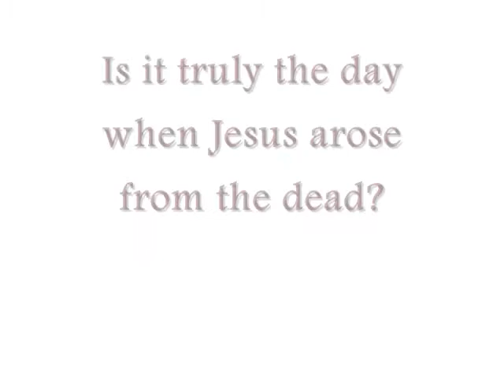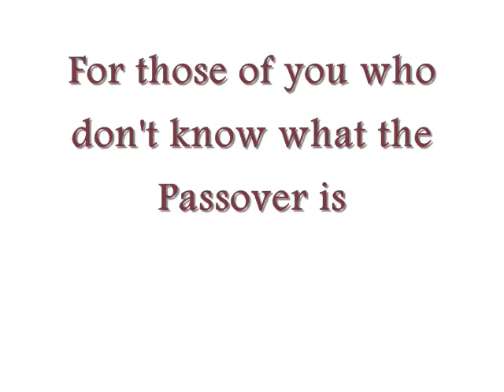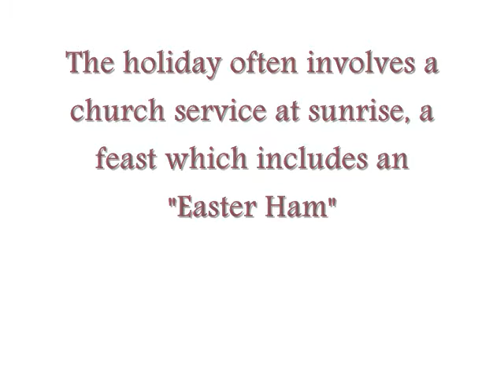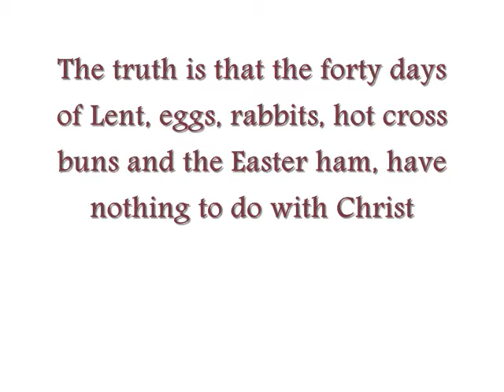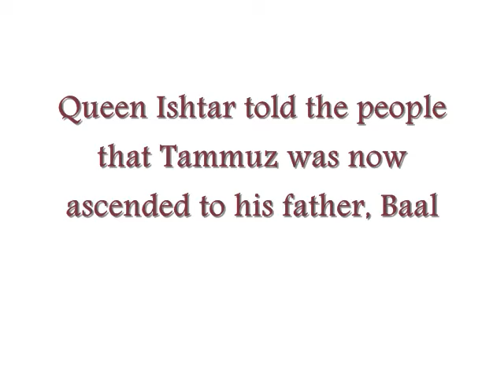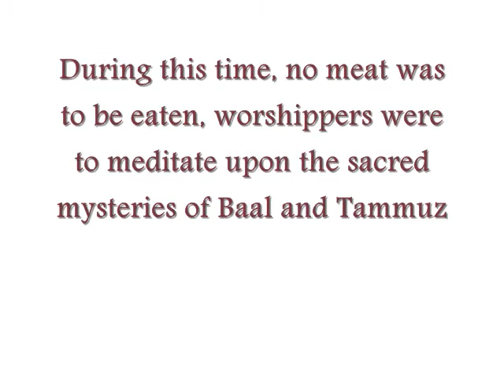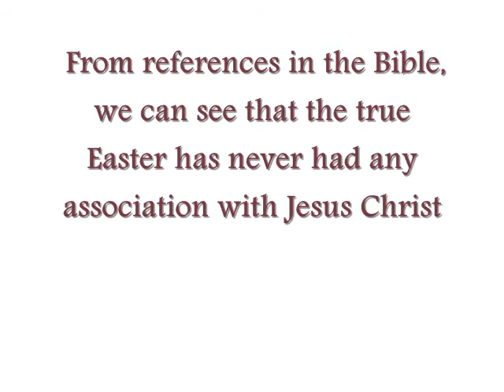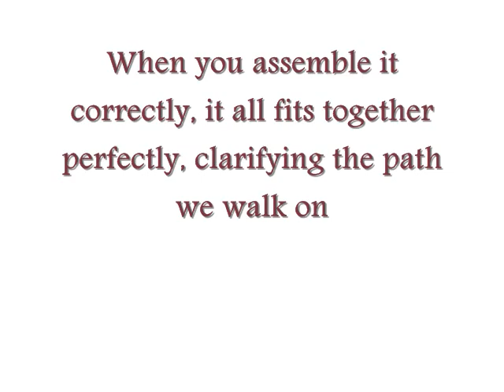Labyrinth Of Truth pt 18 Ishtar Easter connection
This is TheWatchersReptilian, my account got shut down by Youtube after releasing videos exposing Michael Tsarion Jordan Maxwell and Zeitgeist.